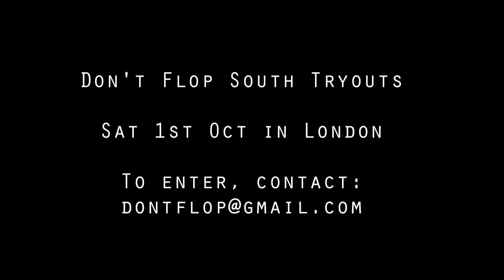J1 VS SKETCH | Don't Flop Rap Battle